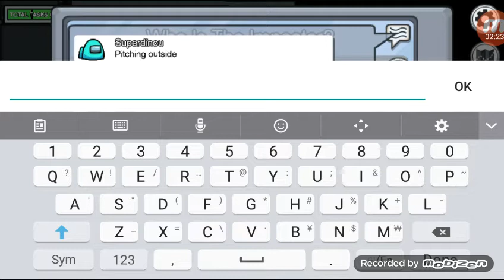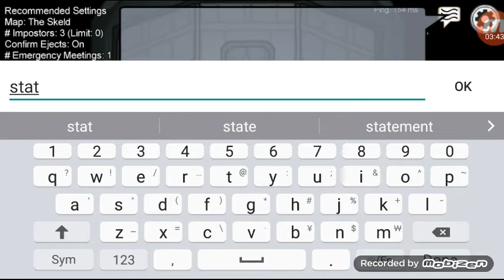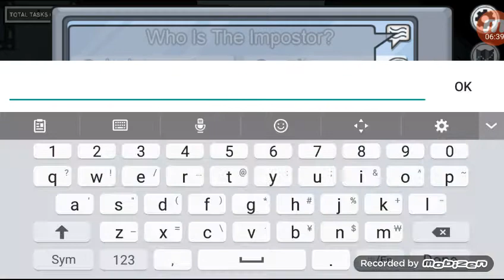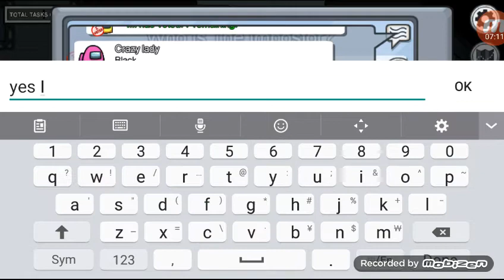My first game play of among us